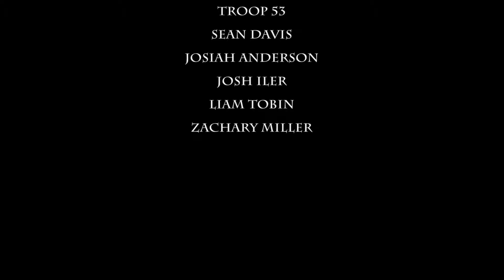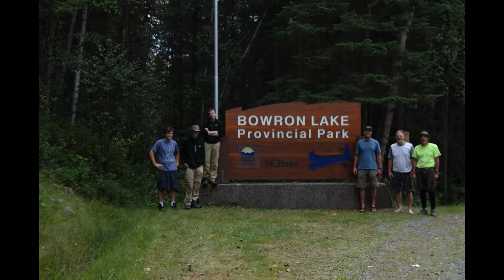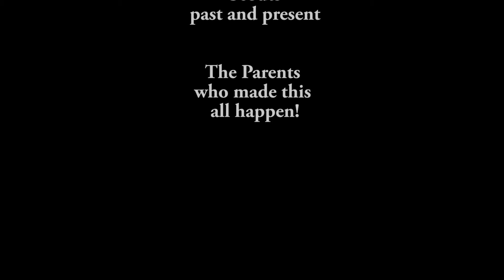Troop 53 Final COA video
a montage of outdoor activities from the past several years